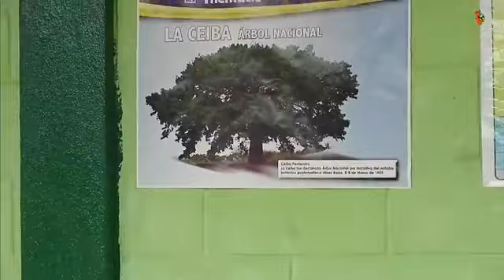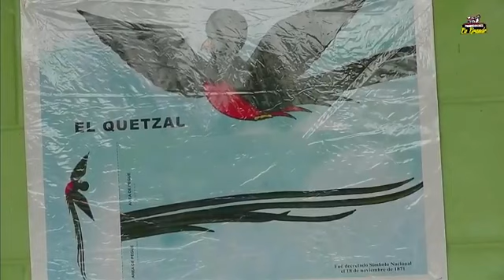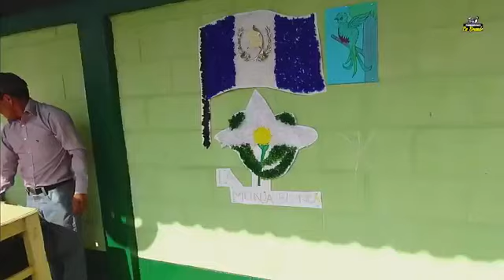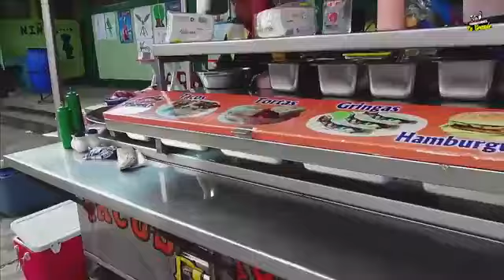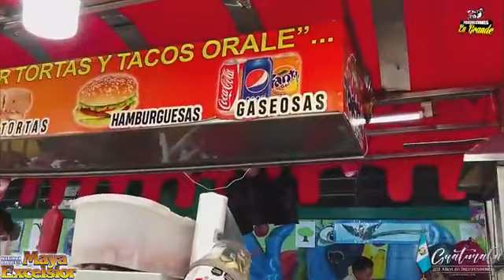CELEBRANDO NUESTRA INDEPENDENCIA SAN JOSE CHIRIJUYU TECPAN GUATEMALA - MAYA EXSCELSIOR 2022